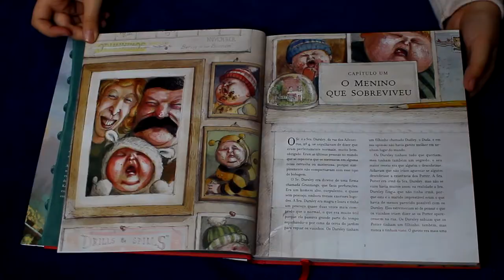HARRY POTTER E A CÂMARA SECRETA - Dicas dos próximos livros, melhores momentos, partes preferidas!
VIU
O vídeo de hoje é sobre HARRY POTTER E A CÂMARA SECRETA! Se você ainda não sabe, nós estamos fazendo uma leitura coletiva de Harry Potter, ainda da pra participar viu?